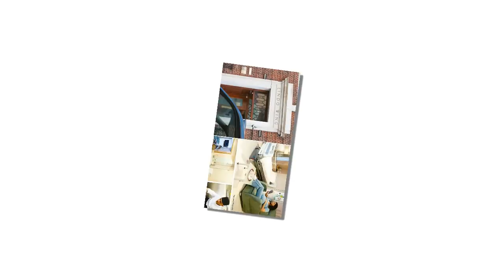Kate Middleton due date: When will barriers go up outside Lindo Wing before royal baby?